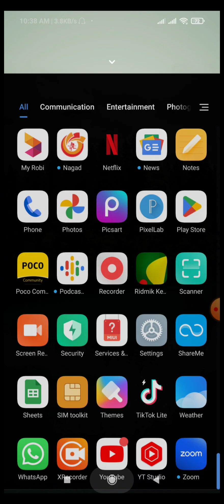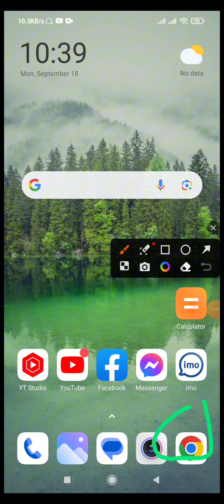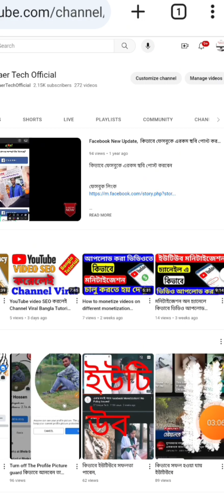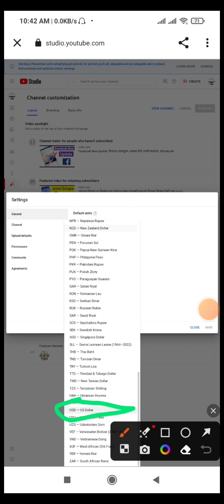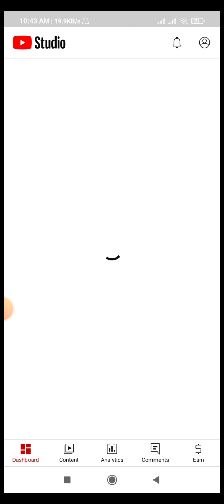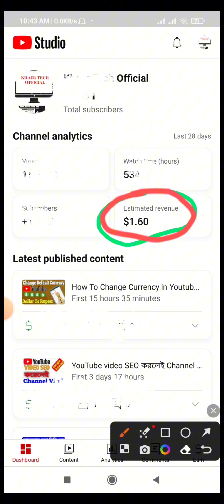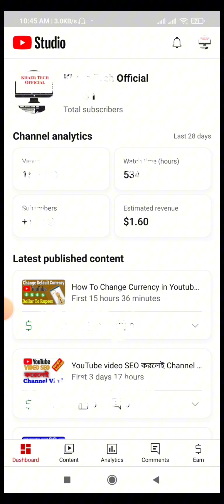মনিটাজেশন পাওয়া ইউটিউব চ্যানেলের ডলার কিভাবে চেঞ্জ করবেন তা দেখুন এই ভিডিওতে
কেউ আপনার ফেসবুকে পোস্ট অপশন, প্রোফাইল,প্রোফাইল চেক, কিছুরই স্কিনসট নিতে পারবেনা,  সহজেই চালু করুন এই ভিডিও দেখে

How to Facebook profile Lock  seatings, কিভাবে ফেসবুকের প্রোফাইল লক্ করবেন সহজেই দেখুন

How To YouTube Handle Change, সহজেই পরিবর্তন করুন ইউটিউব Handle

Tech রিলেটেড বিভিন্ন সমস্যার সমাধান খুজঁছেন...?